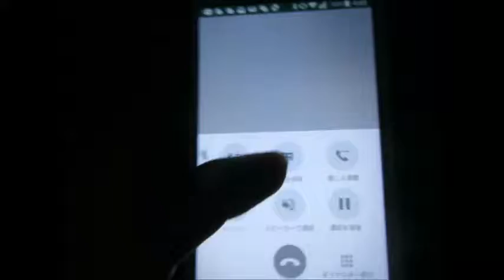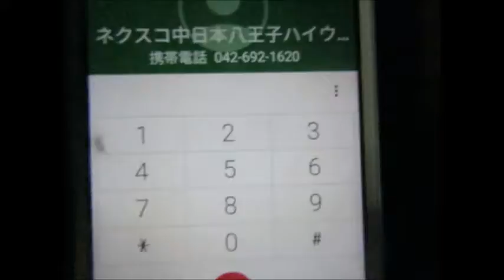八王子ジャンクション閉鎖中 ハイテレin八王子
御知らせにあった工事です。